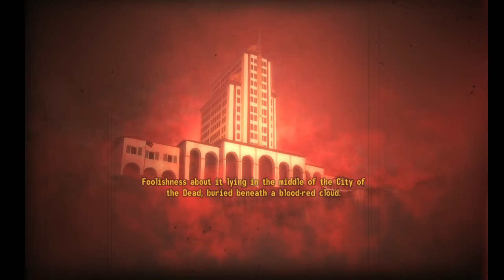Fallout: New Vegas Walkthrough Gameplay Part 9 - DLC - Sierra Madre & Companions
Welcome back to Part 9 of my Fallout: New Vegas Walkthrough. Join me on my journey through the Mojave Wasteland. This time we start with the DLC "Dead Money" set in the Sierra Madre Casino.